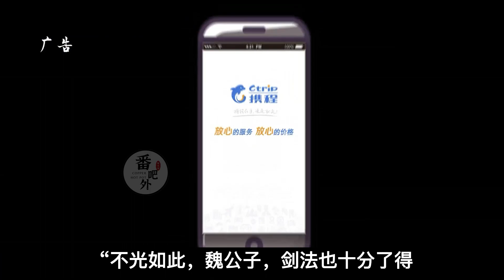魔道祖师之鲜嫩的含光君我睡定了（完结）“魏婴，怎么了？你适才做了什么美梦？一直在笑”蓝忘机附身过来,亲密的揉了揉魏无羡的脸，问道#魔道祖师#蓝忘机#魏无羡#魏婴#蓝湛